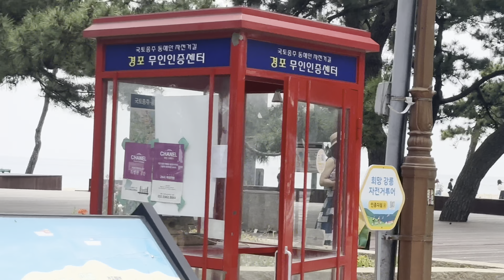पहिलो पटक कोरियामा समुन्द्र घुम्दै दाजुहरु र साहुसँग// best place to visit//가운도 바다//mandip(ovn)🇰🇷